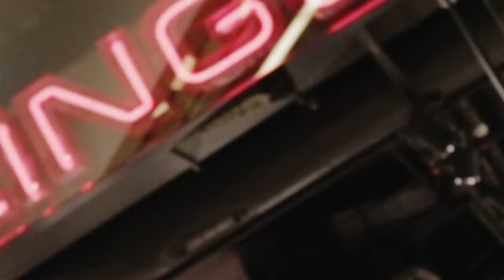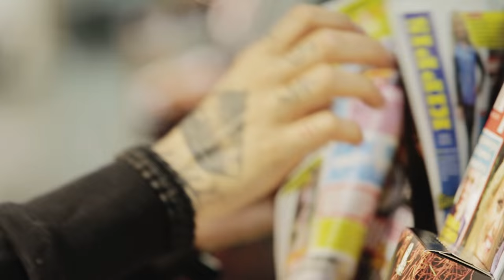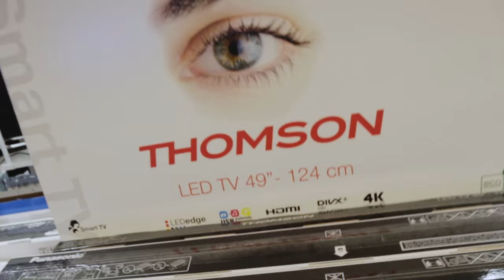Mikael Gabriel Itiksessä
Mikael Gabriel kävi shoppailemassa Itiksessä. Mitä löytyy räppärille esimerkiksi Stokkan Herkusta ja mistä löytyy Kanye Westinkin päällä nähty takki?

Mikael Gabriel esiintyy Itis Lauantaissa 29.8. Tapahtuman tarkemmat tiedot löydät osoitteesta